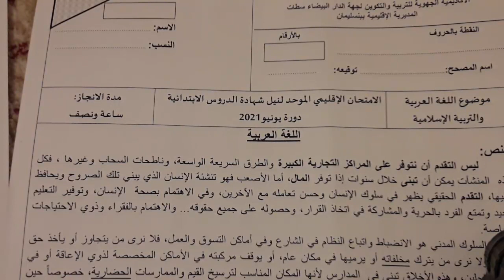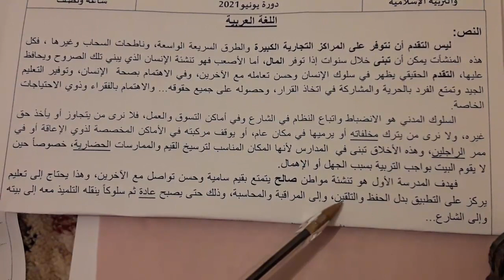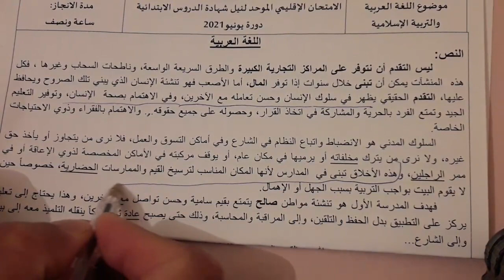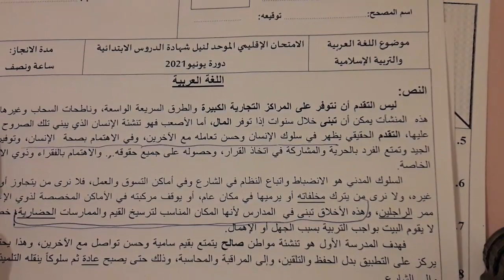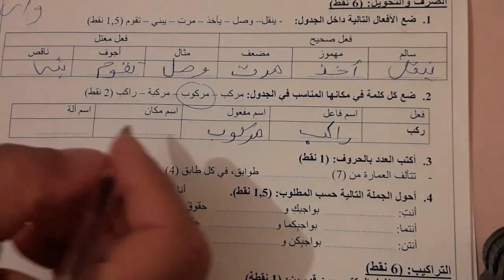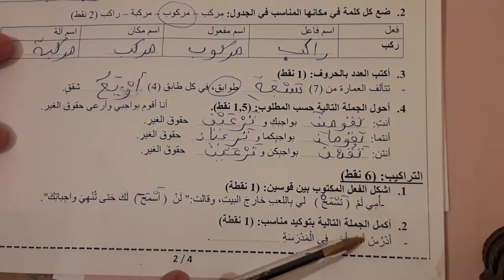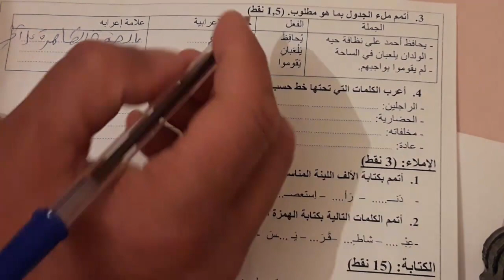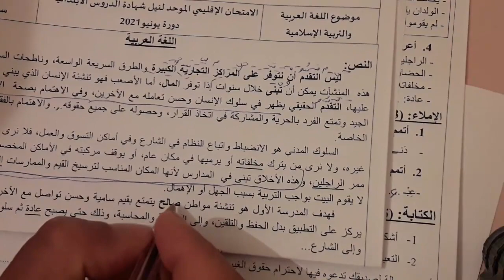امتحان إقليمي الموحد القسم السادس ابتدائي 2022 اللغة العربية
امتحان إقليمي القسم السادس ابتدائي اللغة العربية مع التصحيح المفصل أسهل طريقة للفهم و الإجابة
فهم المقروء التراكيب الصرف و التحويل الإملاء التعبير الكتابي
أنواع النصوص: السردية، الإخبارية، التفسيرية، الوصفية،الحجاجية،  الحواري  ،التوجيهي